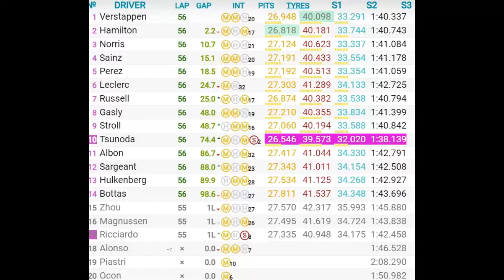Grand Prix des Etats-Unis 2023 : interview du top 3, Vasseur, Leclerc, Gasly...